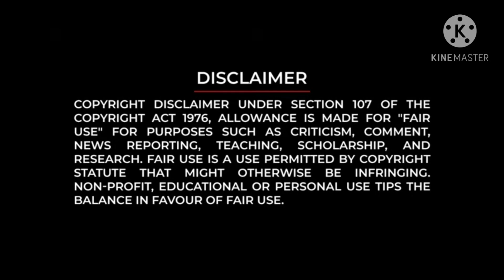Best of Global village - Dubai (Tulu)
Global Village is the first family destination for culture, entertainment and shopping in the region. It is a unique and integrated destination to enjoy the world's finest shopping, dining and entertainment experiences and offers guests a wide range of events, shows and activities that are the largest and most varied in the region. It offers many fun surprises to millions of guests in the open air. It highlights the best of culture from countries of the world in a lively festival and takes guests on a journey through a group of pavilions, each representing the richness and culture of a different country. It offers unique international cuisine and awe-inspiring entertainment experiences across a wide range of entertaining games and interesting tours. All its exceptional experiences can be enjoyed by purchasing a ticket worth only AED 15. The Global Village operating season starts in November each year and runs until April the following year.

☺Travel- KA19toworld